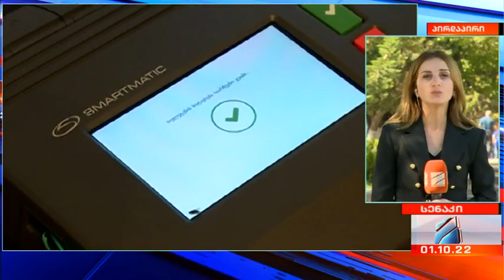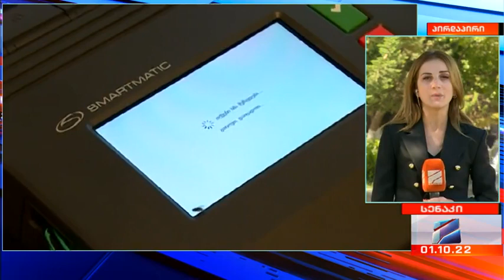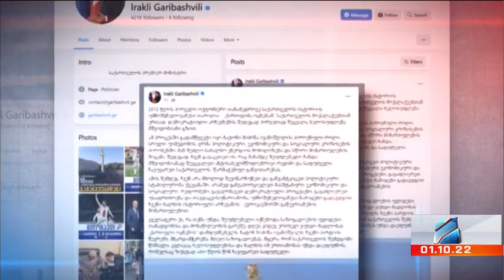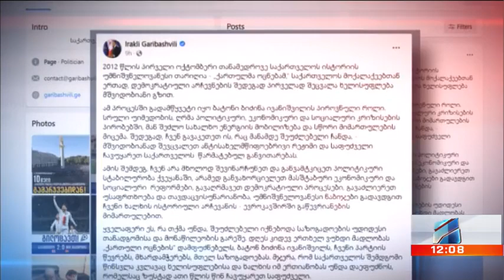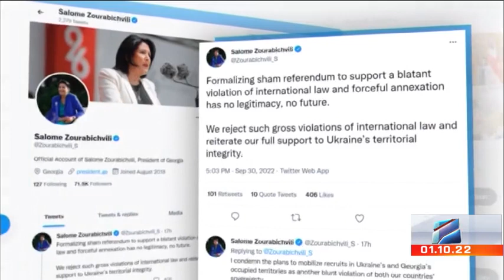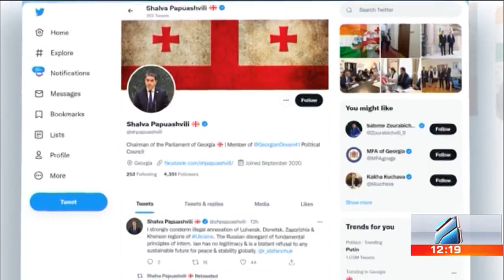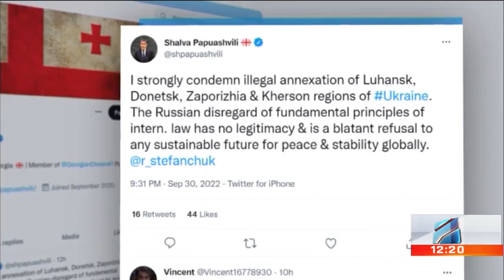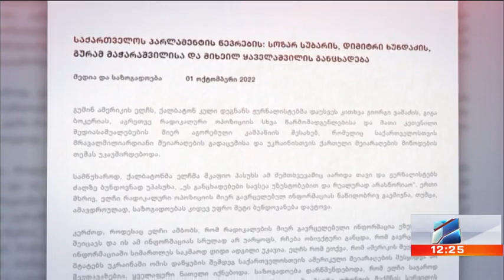კურიერი 12 საათზე-2022.10.01